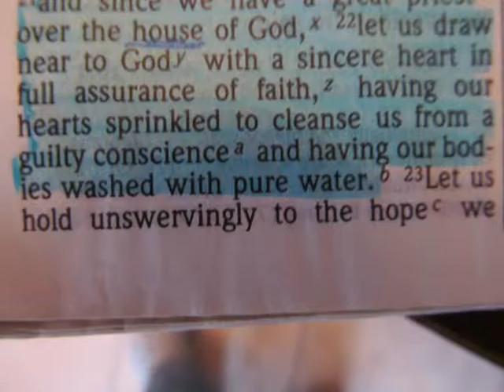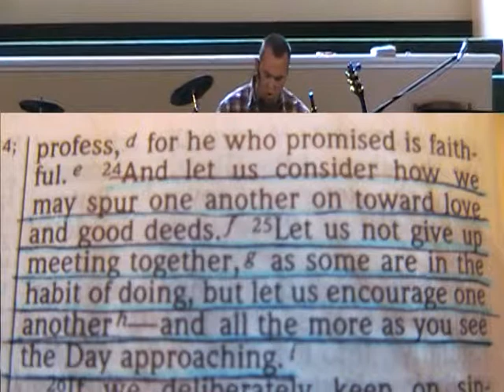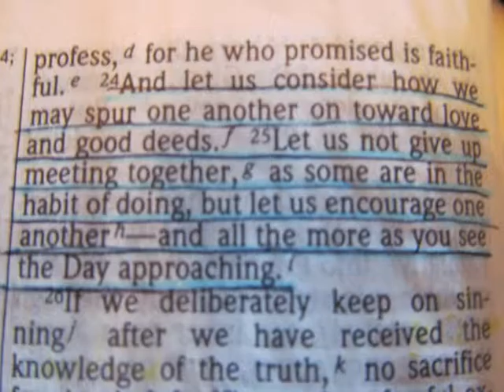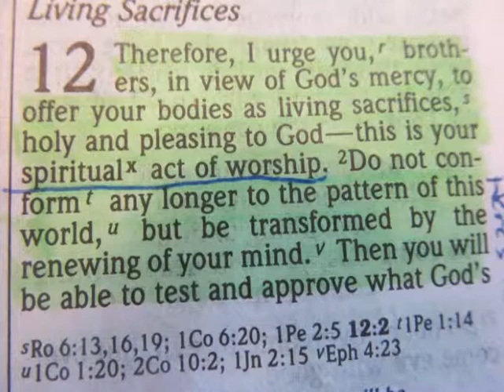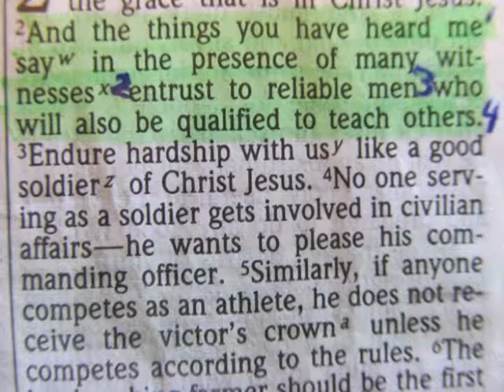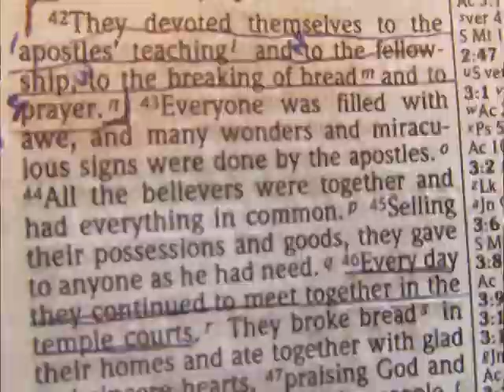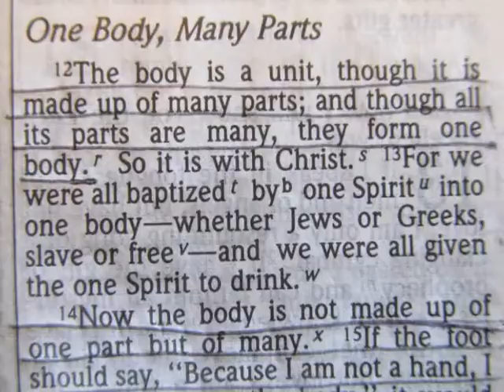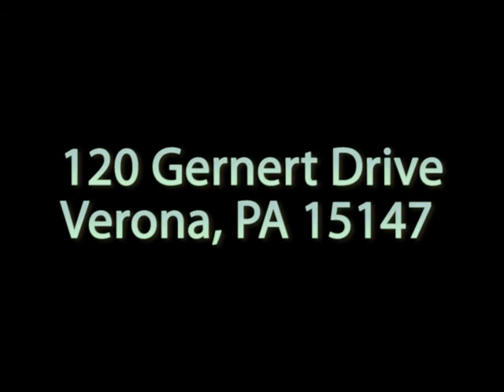Action Pact Church P2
Last week we took a look at the call to action that the Church has to those outside of her walls. This week we take a look at her call to action within. In today's message, we walk away with six principles that are vital to our growth and over-all effectiveness. We are many members of one body called to a precise role for a specific purpose where every single part is significant.

Key scripture reference: Hebrews 10:22-25 (focus 24,25)

Additional scripture referenced: Romans 10:13-15, John 4:24, Romans 12:1, Joshua 1:7-8, 2 Timothy 2, Acts 2:42-47, 1 Cor. 12:12-13, 27

All quotes are from the NIV